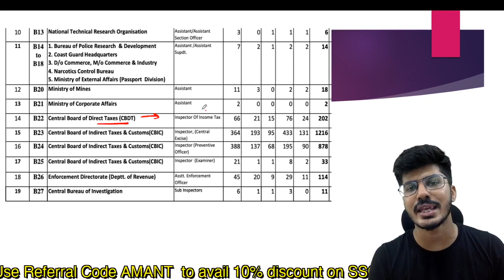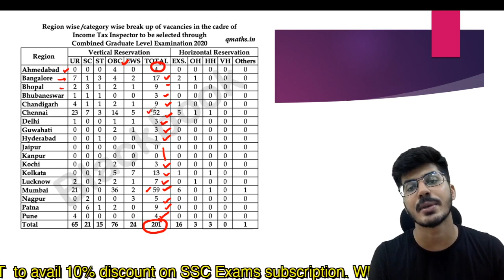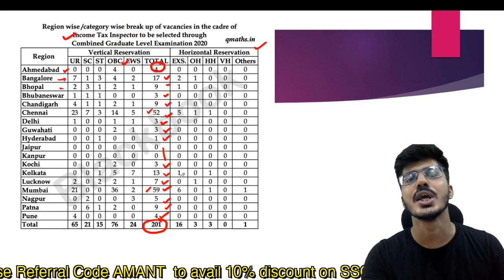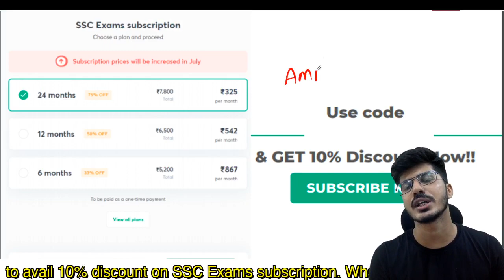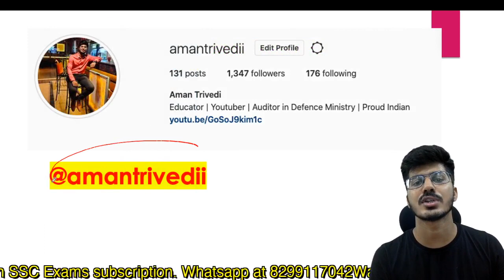SSC CGL 2020 LATEST UPDATE | INCOME TAX INSPECTOR VACANCIES | AMAN TRIVEDI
jSSCGL
SSC CGL
CGL2020
CGL 2019
CGL VACANCIES
REGION WISE VACANCIES
INCOME TAX INSPECTOR
INCOME TAX
TAX ASSISTANT

1. Complete English course (Basic To advance)
Time: 8-9:30 PM

2. Course on Para Jumbles, Cloze Test and Reading Comprehension

3. Complete Course on Antonyms and Synonyms
Time:- 3-4:30 PM

4. Complete Course on Active Passive Voice and Narration

For any query mail at:-